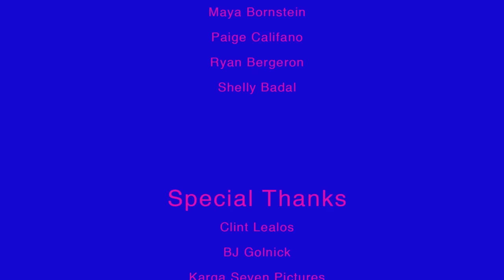Decorations - "Girls" (Official Music Video)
Official Music Video for “Girls”

Directed By Ronnie Rose